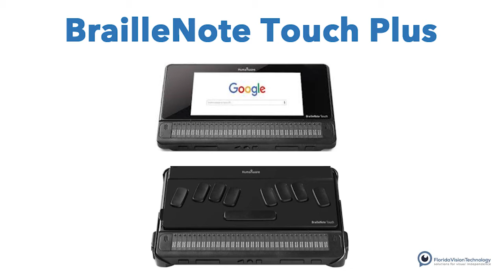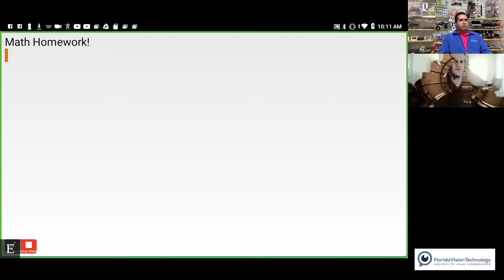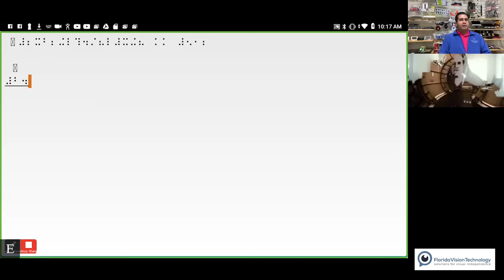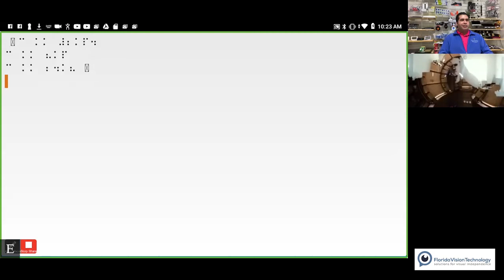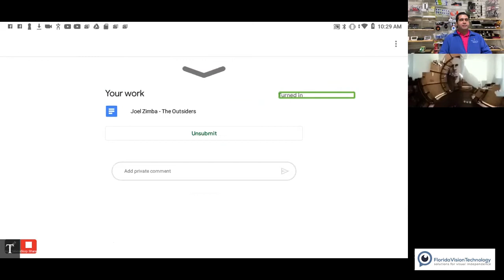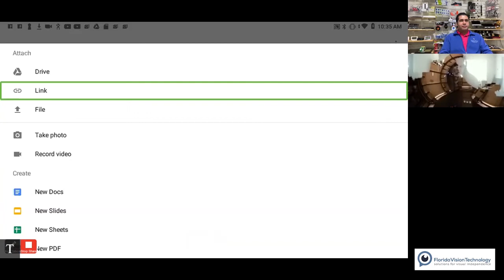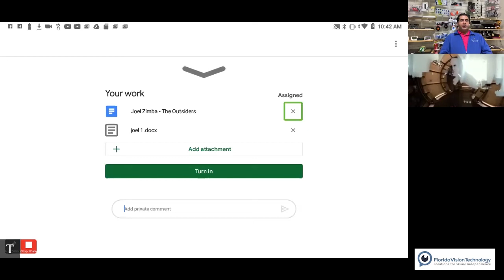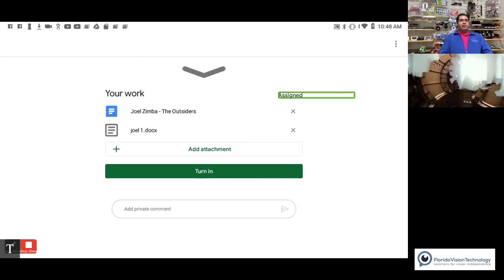Zoom with Us: HumanWare's BrailleNote Touch Plus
On today’s Zoom with Us, Jose from Florida Vision Technology speaks with Joel from HumanWare about an accessible Android-based tablet that has a built-in refreshable braille display, the BrailleNote Touch Plus. Come learn how students are able to use the BrailleNote Touch Plus to create math documents and utilize the Google Classroom service.